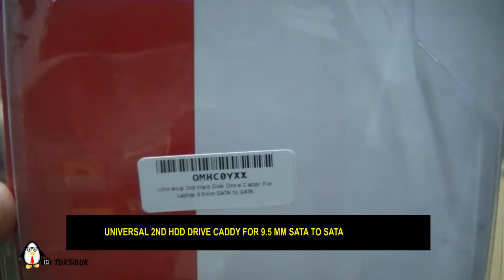HDD Caddy Acer Aspire E14 E5 475G Intel Core i5 7200U KabyLake Linux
Penggunaan HDD Caddy Acer Aspire E14 E5 475G Intel Core i5 7200U Kaby Lake Linux

- Universal 2nd HDD Drive Caddy 9.5 mm SATA to SATA

Hanya perlu melepaskan satu baut

Perhatian: Prosedur ini akan merusak sticker Garansi!!

Video ini dibuat dengan aplikasi opensource : Openshot,Inkscape,Audacity